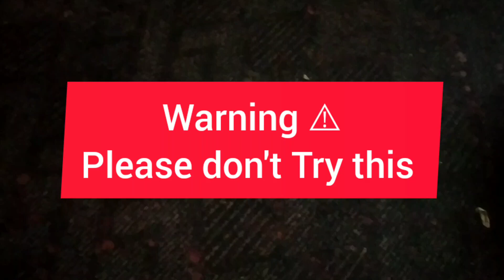New Experiment: Coca Cola Vs Mentos.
See Coca Cola Vs Mentos  Reaction In This Video.